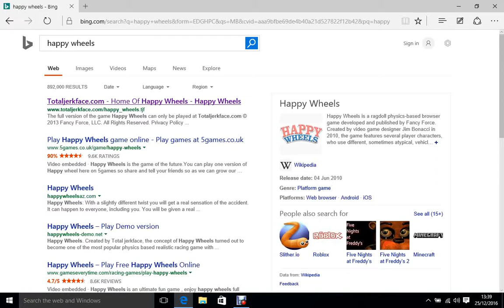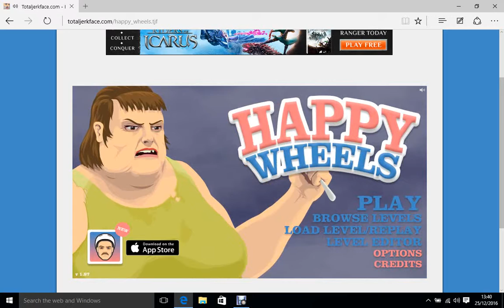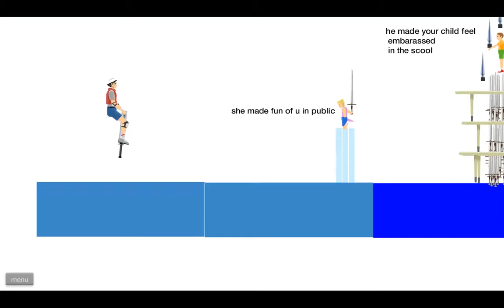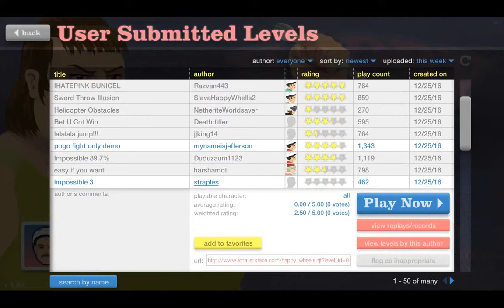funny, werid happy wheel vid [frist vid]